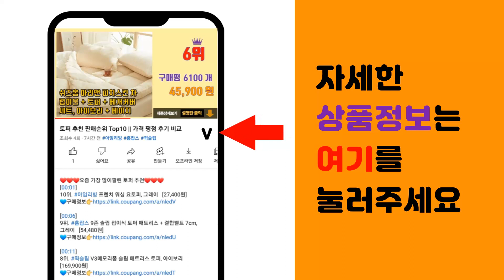층간소음매트 추천 판매순위 Top10 || 가격 평점 후기 비교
❤️❤️❤️요즘 가장 많이팔린 층간소음매트 추천❤️❤️❤️

[00:01]
10위. 맘앤마음 논슬립 유아 놀이방매트, 헤링본 그레이 [26,900원]

[00:06]
9위. 아이든 2단 유아 놀이방 폴더매트, 크림 [34,900원]

[00:11]
8위. 베베리쉬 유아용 모던 폴더매트 200, 화이트그레이 [75,900원]

[00:16]
7위. 비지엔젤 쁘띠(미니) 우리아이 폴더매트 4단 120*160 2개입, 크림그레이 + 크림 [97,990원]

[00:21]
6위. 바니하우스 이지클린 2단 폴더매트 + 미끌림 방지패드 4p, 크림 [88,500원]

[00:26]
5위. 어린이집 유치원 빅 사이즈 PVC 놀이방 거실 양면 매트, 민트&판다 [132,000원]

[00:31]
4위. 바니하우스 이지클린 2단 폴더매트 + 미끌림 방지패드 4p, 그레이 + 크림 [100,440원]

[00:36]
3위. 코멧 논슬립 헤링본 PE거실매트, 그레이 [24,990원]

[00:41]
2위. 리꾸 셀프시공 롤매트 15mm, 젤리빈테라조 [106,000원]

[00:46]
1위. 맘앤마음 논슬립 셀프시공 유아 롤매트, 헤링본 화이트 [32,900원]